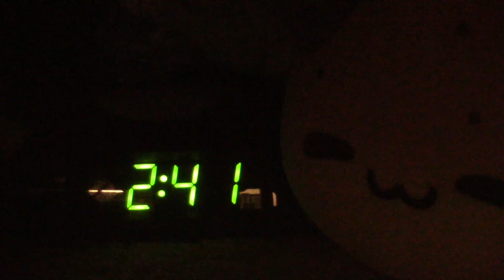Period 5 Music Video 3